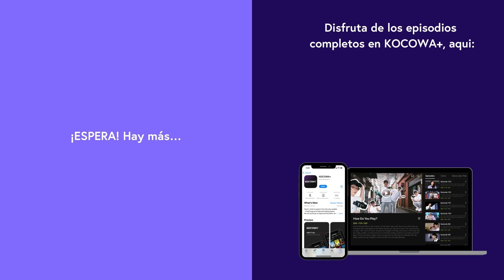[ESP SUB] En realidad, me agrada SuHyun | Long Day Long Night with AKMU EP04 | KOCOWA+ ESPAÑOL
👉Disfruta "Long Day Long Night With AKMU" con subtitulo en español ✨😎

Un programa de entrevistas de música en vivo, The Seasons, satisfará los ojos y oídos de los espectadores, y AKMU será nuestro anfitrión. Lee Chan Hyuk y Lee Su Hyun, con una química burbujeante, presentarán a los espectadores actuaciones y charlas que han preparado ambiciosamente. Los dos MCs darán a los espectadores momentos preciosos que los curarán y consolarán. Al principio y al final de la semana, escuchen las historias y la música que se desharán de sus preocupaciones y problemas preparados por AKMU, ¡y por favor esperen con interés a los varios invitados que presentarán y su diversa música!